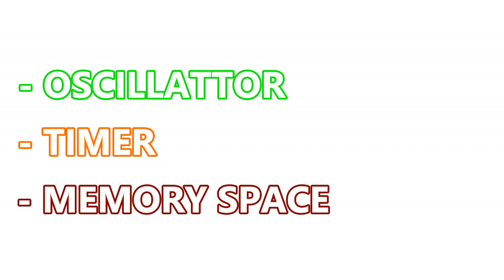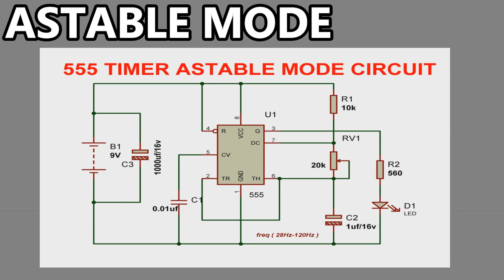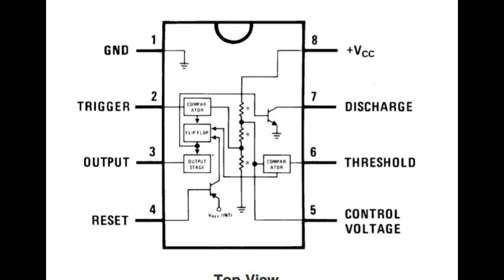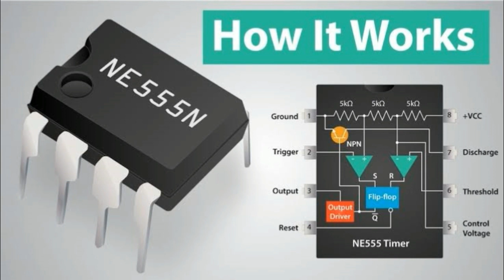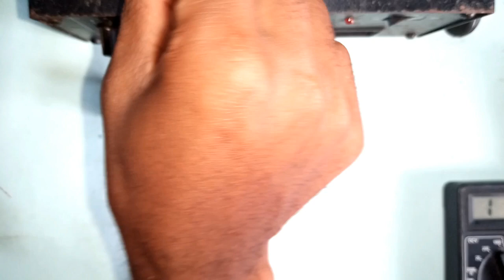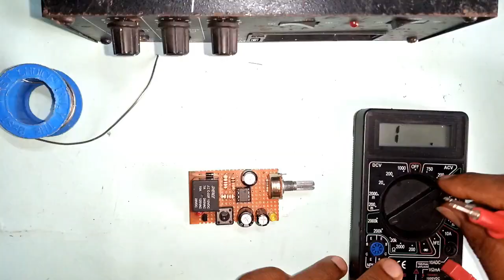555 timer delay switch: How to make a Time delay switch Circuit [ 2nd Topology ]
In this video,you are going to learn How to make a TIME DELAY SWITCH CIRCUIT.

In the development of the time delay switch circuit, three main topology were covered and they include,
- Passive electronics topology
- Integrated circuit IC topology
- Micro-controller topology

You will learn  Passive electronics topology of the Time delay switch circuit,such as resistors, capacitors,diode and many more,could be configured in delay switching.

The second topology uses integrated circuit like the 555 timer IC configured in a mono-stable state.

The third topology uses, micro-controller like the ATmega328 found in Arduino uno board.

The video focused on integrated Circuit electronics topology,and the step to step build presented for all that would want to make theirs.

555 timer was configured in astable mode and  monostable mode. For the delay functionality,we utilized 555 timer configuration in monostable mode.

After the development, a test run was made and the results was amazing, as the circuit was able to delay in switch the bulb and generator simultaneously.

For design information and working principle,read the instructible that we published @